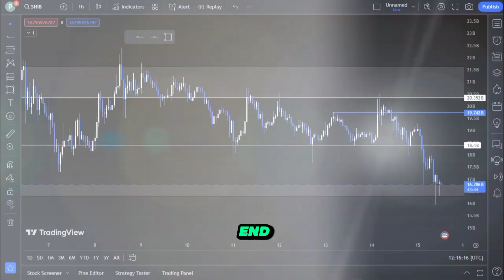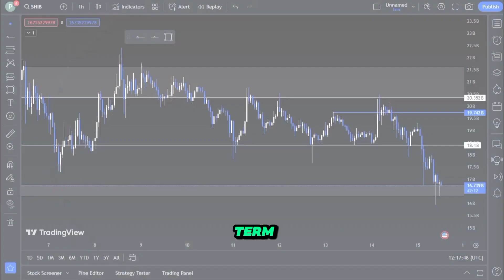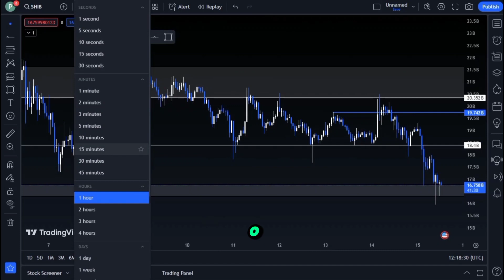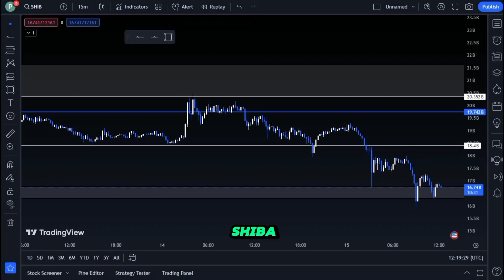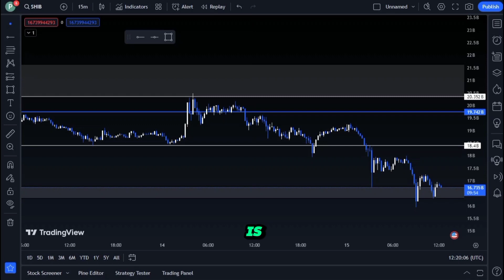SHIB EXPLODES! This $230M Signal Could Make You RICH (Shiba Inu Price Prediction)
Shiba Inu Coin News Today - Breaking down the latest Shiba Inu coin news and what it means for the future of SHIB. Is Shiba Inu crypto on the verge of exploding to $0.001? We analyze recent whale activity, price predictions, and Shiba Inu news to give you the full picture. Don't miss out, tune in now!

Welcome to Crypto Flash, the best crypto and Shiba inu channel on YouTube. We will also be doing daily Shiba announcements and talking about big news stories that will have an impact on the coin.

IMPORTANT - . Please understand the risks of investing. All investing should be done with your own diligence.  I am not a registered financial advisor or investment advisor. This channel is strictly for entertainment &amp; education purposes only.